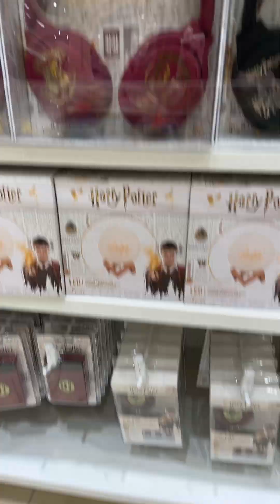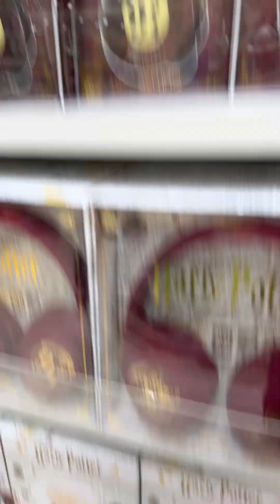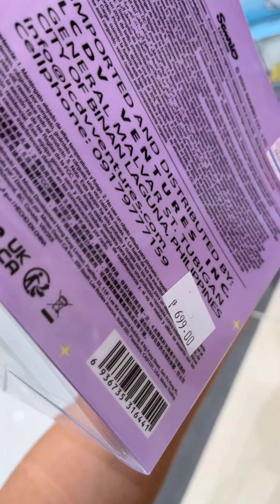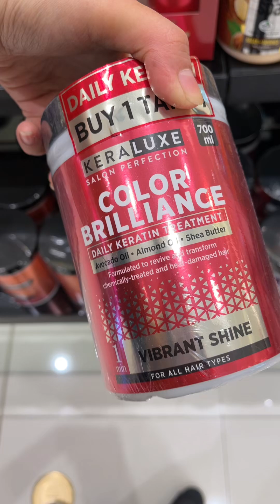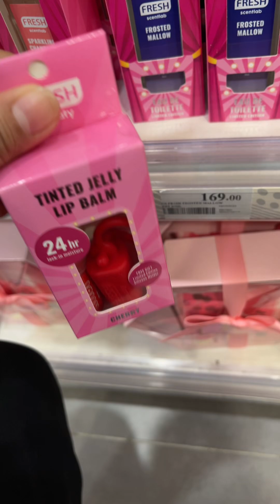Window Shopping | Miming Vlog